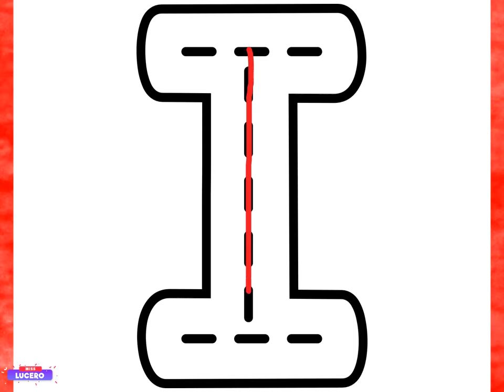TRAZOS DE VOCALES MAYÚSCULAS | Miss Lucero